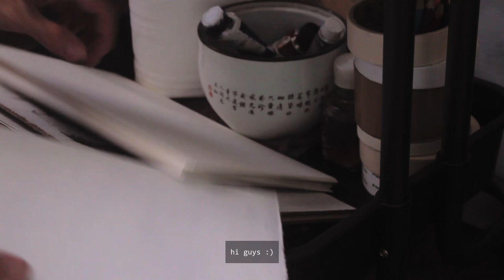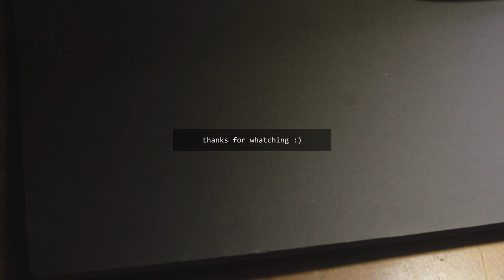oil painting process | Art and Coffee Vlog 🌿 | EP. 01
thought i'd try youtube out and drop this here 🌿
let me know what you think... or not :0